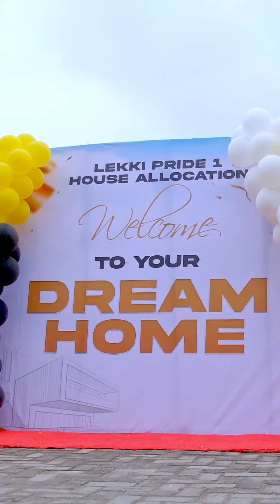14 September 2023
*LEKKI PRIDE 1 KEY HANDOVER PICTURES* 🎉🎁👏❤️🍾🎊

We have delivered again 🚀

Congratulations to all our subscribers for keying into one of our best estates 🏡 😍🤝
Thank you for trusting us we look forward to delivering more.

Attached are beautiful moments from this handover 👆🏻👆🏻👆🏻👆🏻👆🏻